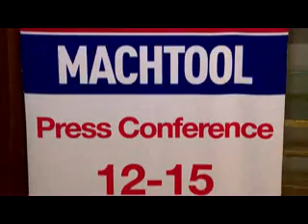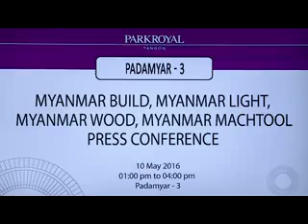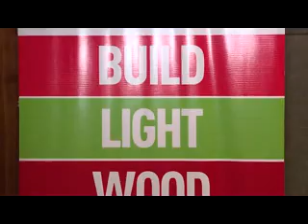ရန္ကုန္ျမင္ကြင္းက်ယ္ (၁၃ - ၅ -၂၀၁၆)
Myanmar International Building, Lighting, Woodworking &
Machine Tools Industrial Fair, 2016 Press Conference